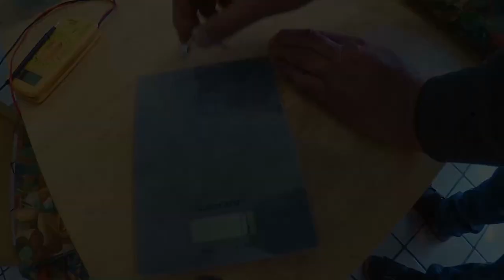Harley Benton ST-62 Strat Deep Review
Wie ist die Qualität einer Harley Benton ST-62? Hier wird auch mal unter die Haube geschaut.
Die ST-62 ist für ihren Preis gut, aber es ist keine gute Gitarre. Lieber die Harley Benton ST 59 probieren.

Anmerkung:
Roswell ist nicht chinesisch, sonder Teil einer Südkoreanischen Firma. Roswell, WSC Music, Woosung Chorus Industries und Partsland findet man unter einer Adresse mit dem gleichen Direktor im Gewerbegebiet
419-5, Cheongcheon-2 Dong, Bupyeong-Gu, Incheon, 21314, Korea.
Ob die da selbst wickeln oder chinesische Ware handeln macht die Pickups nicht schlechter oder besser!